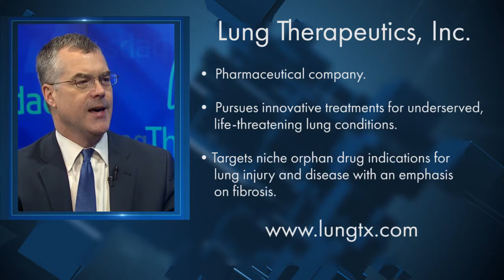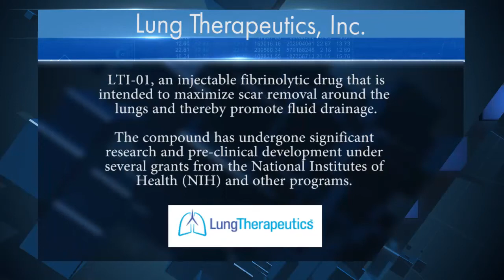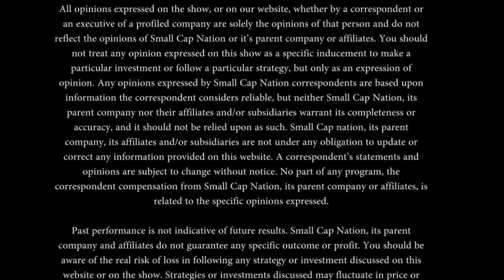Pharmaceutical Focus: Lung Therapeutics, Inc.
SCN's Jane King sits down with Brian Windsor, Ph.D. ,Chief Executive Officer Lung Therapeutics, Inc. to discuss the pharmaceutical company's efforts to treat lung diseases with an emphasis on Fibrosis. Lung Therapeutics, Inc. is a pharmaceutical company that targets niche orphan drug indications for lung injury and disease with an emphasis on fibrosis. The company develops LTI-01, an injectable fibrinolytic drug that is intended to maximize scar removal around the lungs and thereby promote fluid drainage while minimizing bleeding risk and other complications; LTI-02, a pharmaceutical treatment for acute lung injury; and LTI-03, a pharmaceutical treatment for idiopathic pulmonary fibrosis. It serves patients, healthcare providers, partners, and investors worldwide. The company was incorporated in 2012 and is based in Austin, Texas.
LTI-01 is being developed for loculated pleural effusions. The compound has undergone significant research and pre-clinical development under several grants from the National Institutes of Health (NIH) and other programs totaling more than $17 million in funding specifically for LTI-01. LTI-01 is planned to enter Phase I clinical trials in 2016. The active pharmaceutical ingredient is a proenzyme, or zymogen, which slowly becomes activated in the pleural space surrounding the lungs. Early studies suggest that the compound effectively clears scar tissue and promotes fluid drainage around the lungs with once-a-day dosing and without bleeding risks or the complications of surgery. The product also was shown to be safe and effective in studies to date.
Lung Therapeutics has received orphan drug designation from both the FDA and the European Commission for LTI-01 in the treatment of empyema.